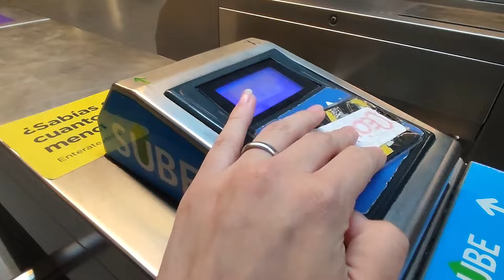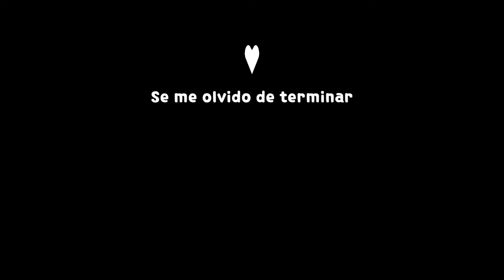Vlog, juntada con amigas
Espero que les guste, me junte con unas amigas con una tematica de colores, la verdad que estuvo muy buena y jeje hace mucho que no tomaba y bueno...me dormi